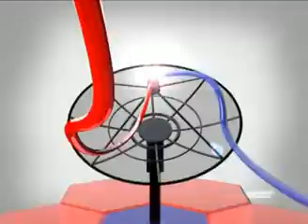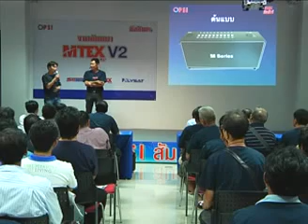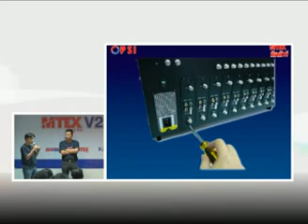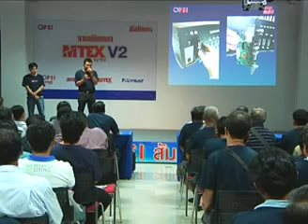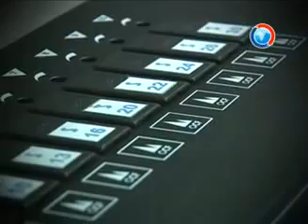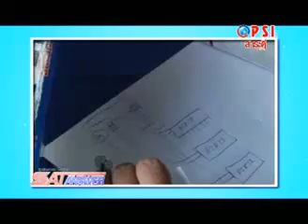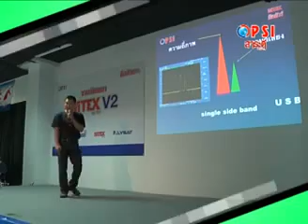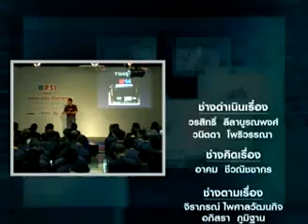Satanswer-54/05/18 MTEX สัมมนา MTEX V2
MTEX สัมมนา MTEX V2